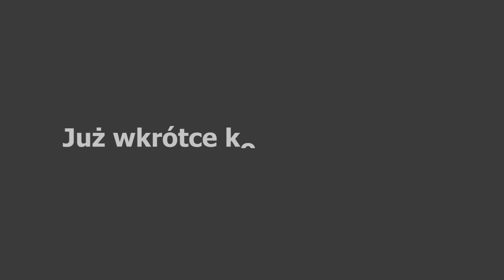TIMELAPSE - zdjęcia poklatkowe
Zdjęcia poklatkowe z wykorzystaniem slidera
Jastrzębie-Zdrój Fontanna w parku Zdrojowym.
Muzyka: Norab-Photographs